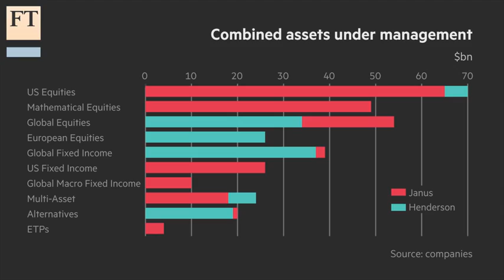Lex on Henderson and Janus merger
Lex's Giles Wilkes and Christopher Thompson discuss the announced consensual tie-up between the Anglo-Australian Henderson Group and the US fund manager Janus Capital.